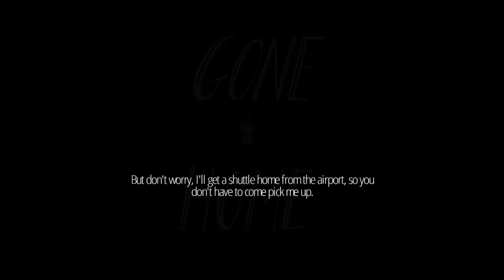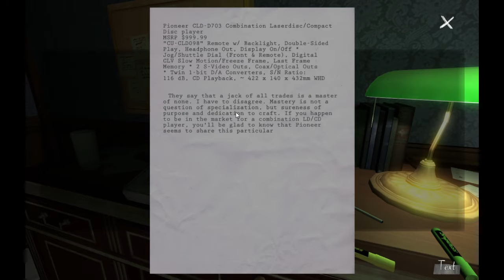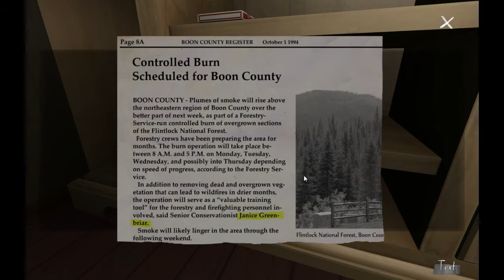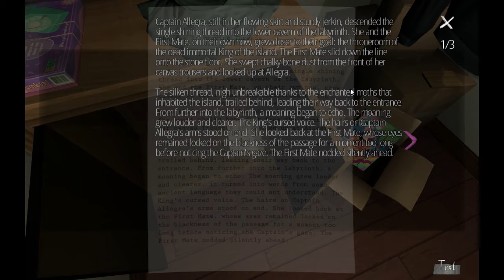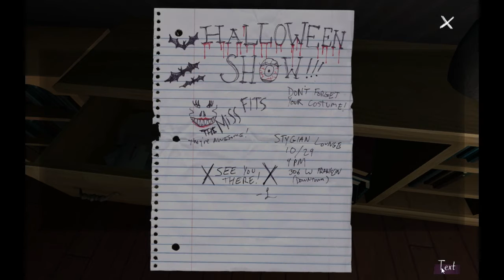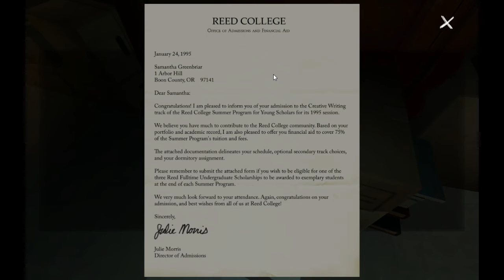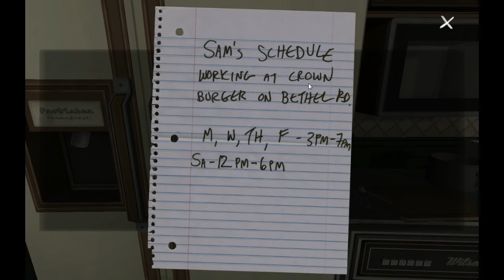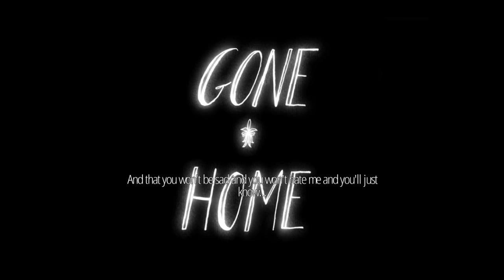Gone Home Playthrough with JPT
Unravel the mystery for yourself in Gone Home, a story exploration game from The Fullbright Company. Gone Home is an interactive exploration simulator.